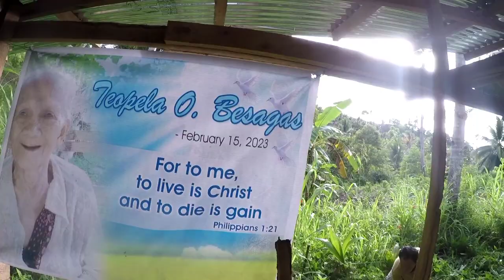pa punta kami sa libingan ni mama#glansaranganiprovince